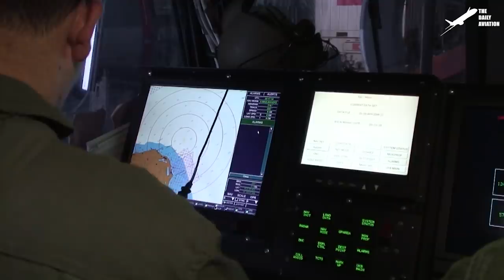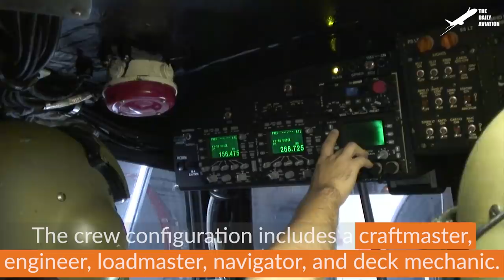US Amphibious Vehicle Parks Inside Gigantic Ship In Middle of the Sea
Welcome back to the Daily Aviation for a feature on the embarkation and disembarkation operations of Amphibious Assault Vehicle (AAV) and Landing Craft Air Cushion (LCAC) from Amphibious Assault Ship that requires careful planning and coordination.